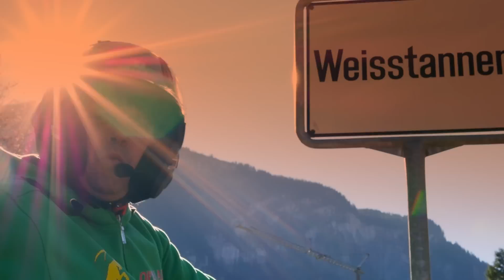Open Air Weisstannen 2017 Trailer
Das Open Air Weisstannen findet vom 09. - 11. Juni 2017 auf dem Festgelände Zipf in Weisstannen statt.